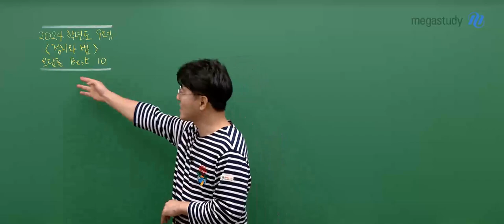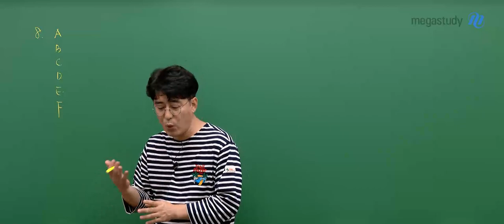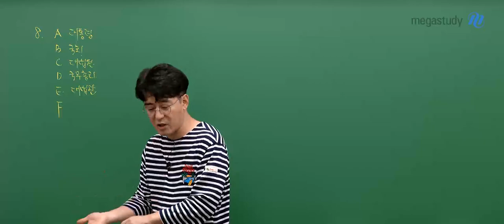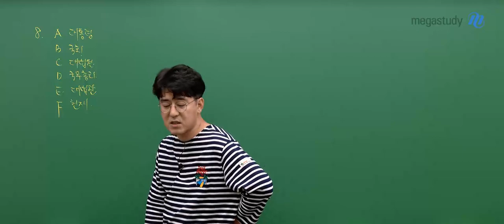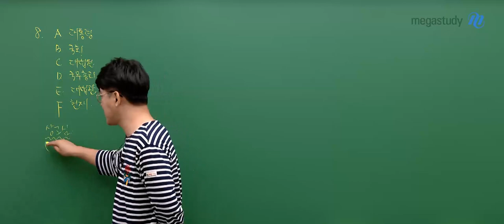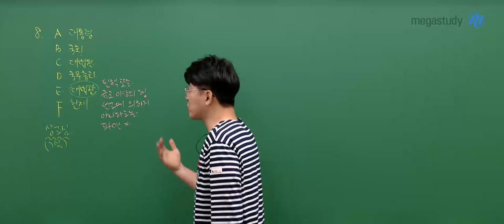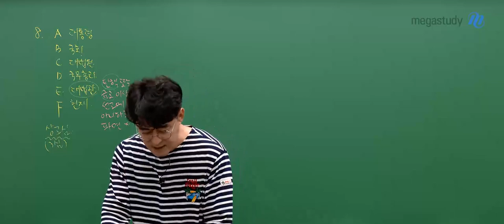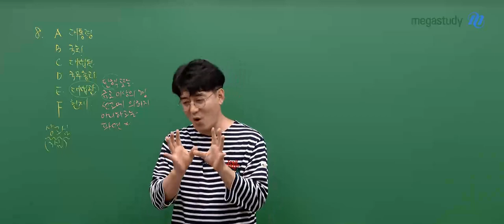[메가스터디] 사회 김용택쌤 - 2024학년도 고3 9월 모평 정치와 법 해설강의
사회 김용택 선생님의 2024학년도 고3 9월 모평 정치와 법 해설강의 영상입니다.

- 정치와 법 김용택 선생님에 대해 자세히 알고싶다면?